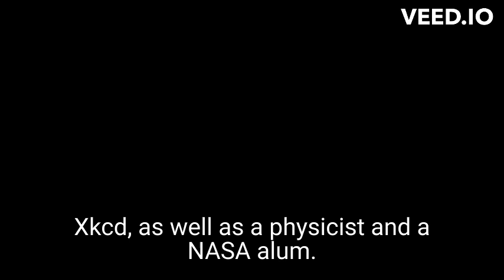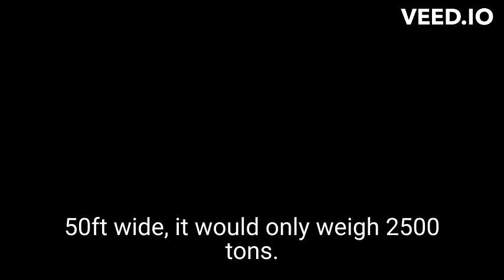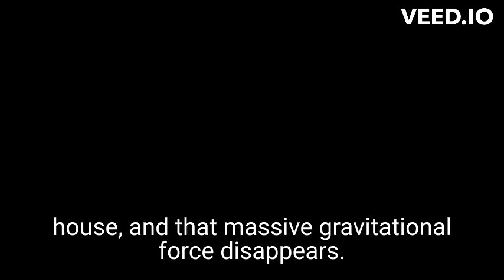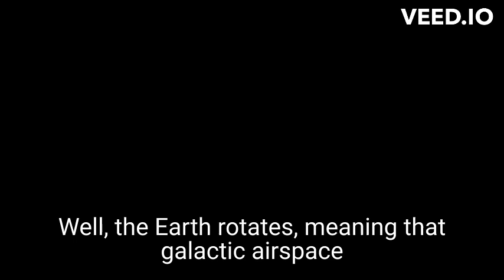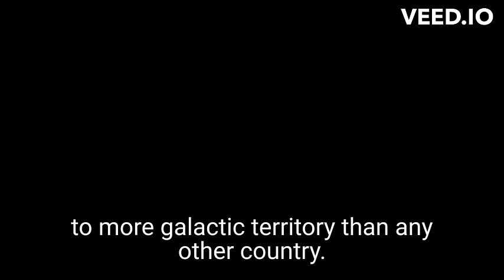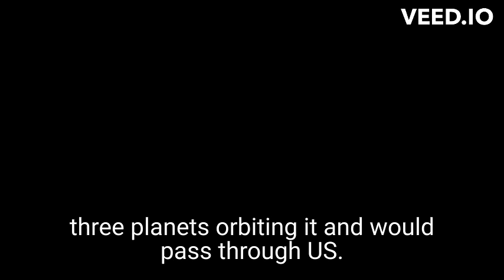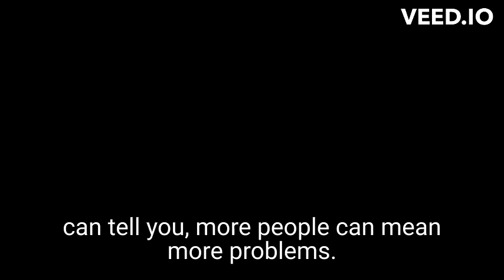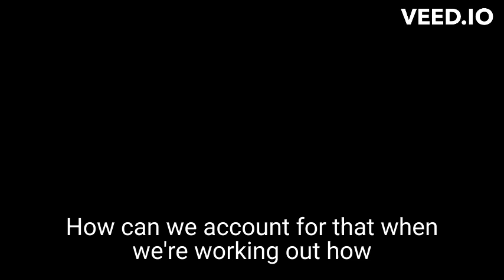What If? 2 (2022) is Randall Munroe’s PART 1